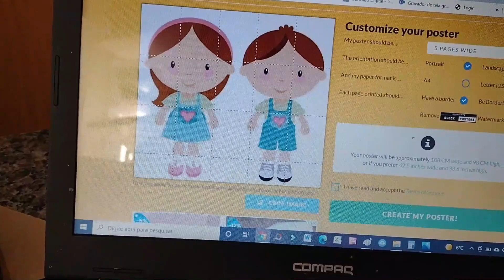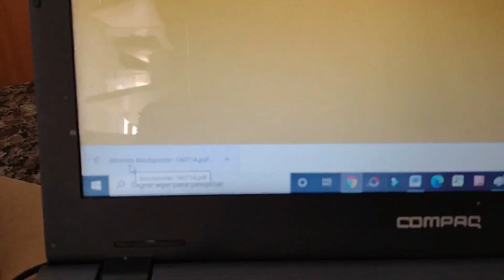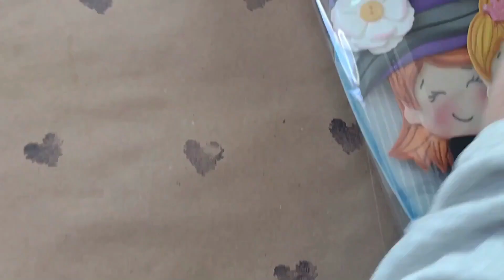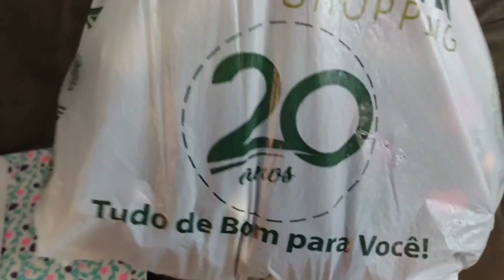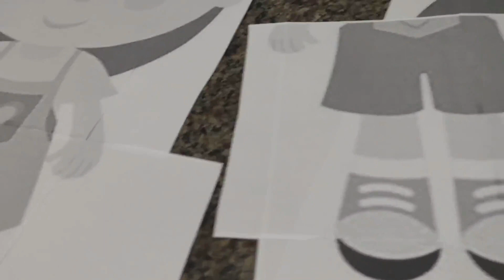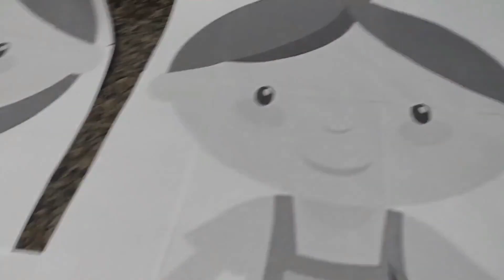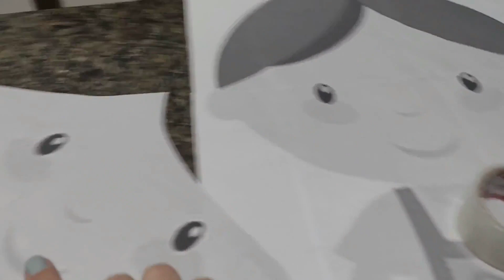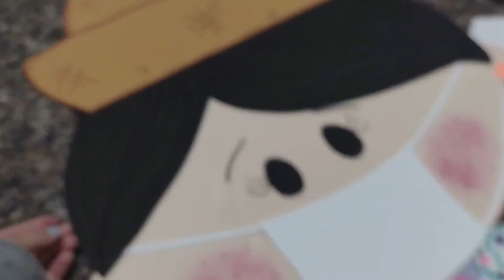VLOG PRODUÇÃO: COMO AUMENTAR MOLDE/ FINALIZANDO ENCOMENDA E COMPREI ROUPINHAS PARA MEUS PETS